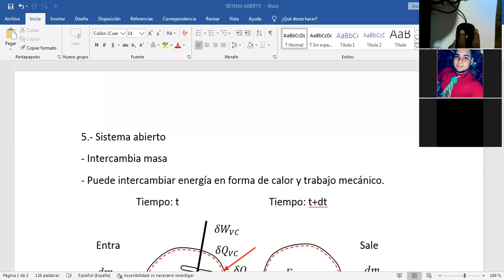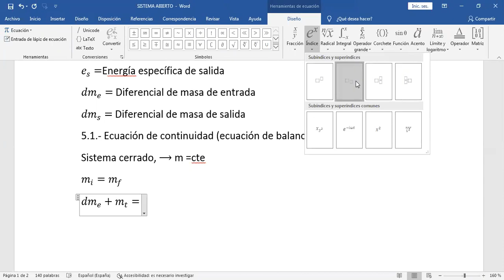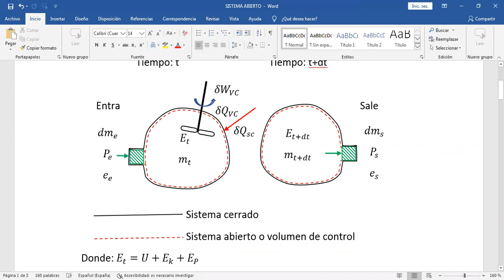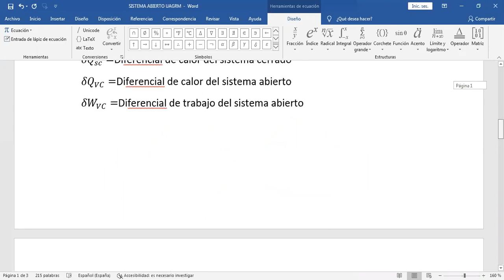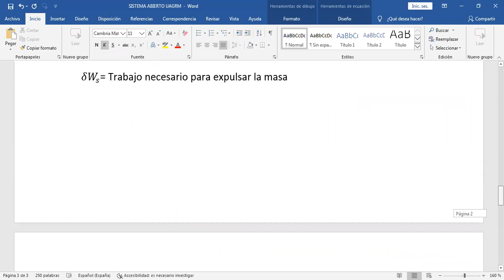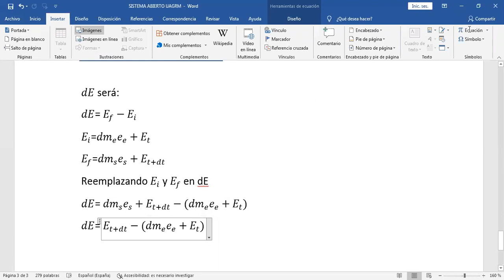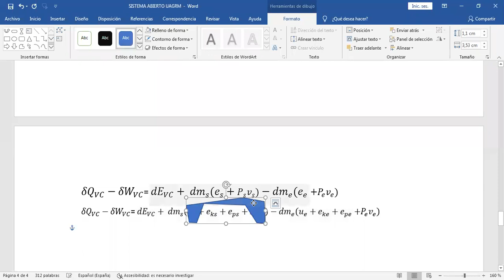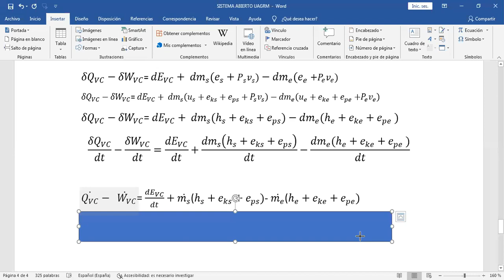LA 1ERA LEY PARA UN SISTEMA ABIERTO